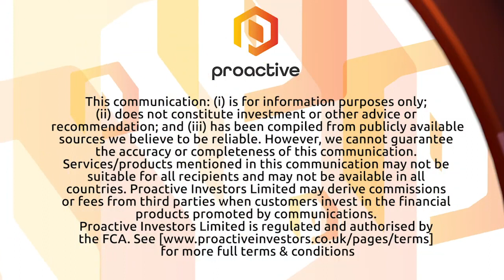Video interview with Dr. Richard Spencer and Proactive Investors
Aurania’s President, Dr. Richard Spencer speaks with Steve Darling from Proactive Investors to provide context on the company’s recent high-grade copper-silver results and what the data means as Aurania prepares for scout drilling.  Dr. Spencer also provides an update on Aurania’s gold exploration work.
Aurania is a Canadian mineral exploration company with a focus on precious metals and copper.  Its flagship asset, The Lost Cities – Cutucu Project, is located in the eastern foothills of the Andes mountain range of southeastern Ecuador.